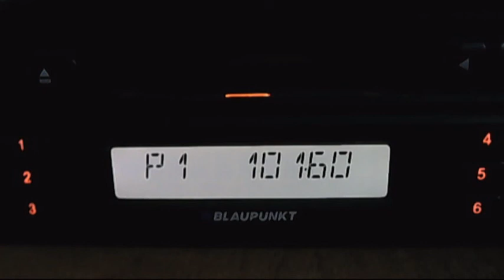NRJ Silistra 07:32